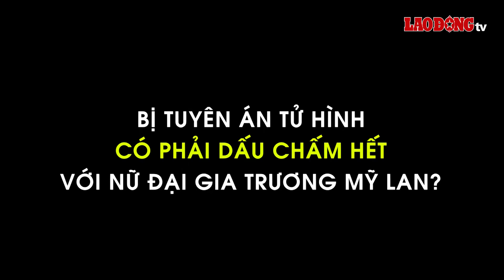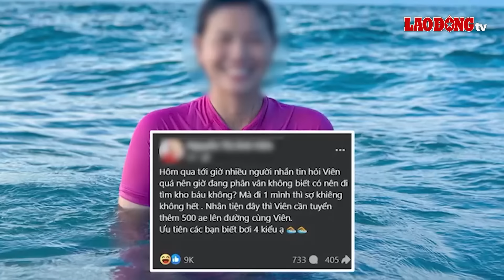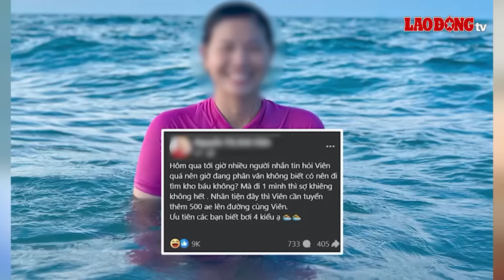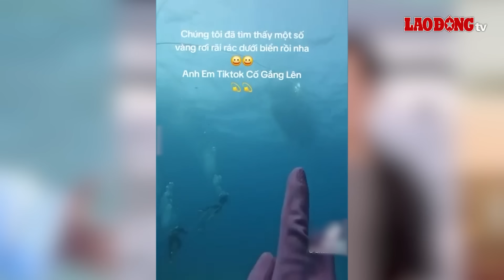Bà Trương Mỹ Lan nhận án tử: Ai có trách nhiệm thay bà Lan bồi thường dân sự 673.849 tỷ đồng? | BLĐ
BÁO LAO ĐỘNG | Về trách nhiệm dân sự vụ án Vạn Thịnh Phát, hội đồng xét xử tuyên buộc bà Trương Mỹ Lan phải bồi hoàn cho SCB dư nợ của 1.243 khoản vay còn lại tính đến ngày 17/10/2022, tương đương số tiền 673.849 tỷ đồng. Từ bản án dành cho bà Trương Mỹ Lan, dư luận bày tỏ băn khoăn về việc ai sẽ có trách nhiệm bồi thường thay phần dân sự khi các bị cáo phải lãnh án tử?

* Đường dây nóng: 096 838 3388